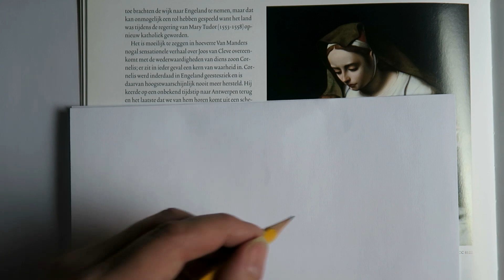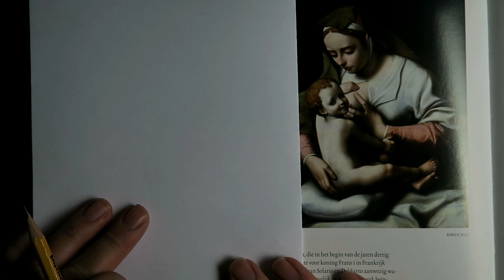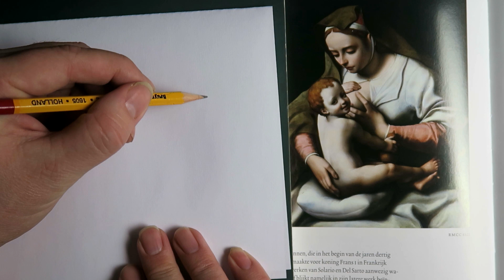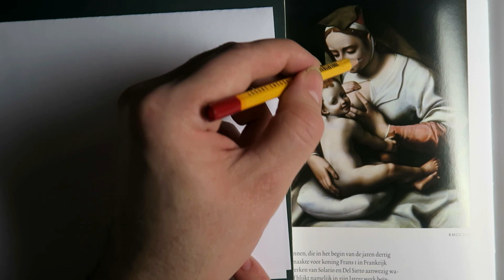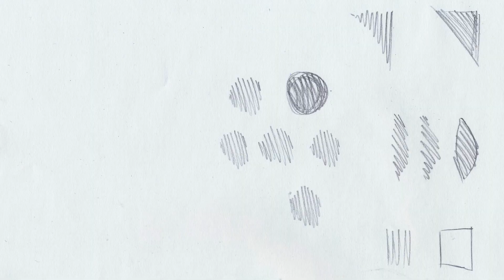Tutorial how to draw 'without measuring' and get the proportions right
I had a question of a follower of my channel. So here is a little video  with an explanation.